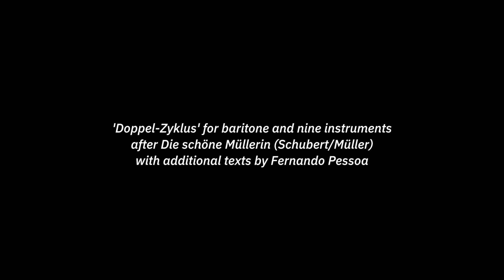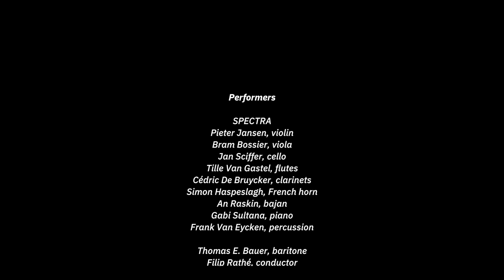Eine schöne Müllerin, full video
Eine schöne Müllerin (2018)
Doppel-Zyklus for baritone and nine instruments after Die schöne Müllerin (Schubert/Müller) with additional texts by Fernando Pessoa

composer: Daan Janssens
baritone: Thomas E. Bauer
SPECTRA conducted by Filip Rathé

Commissioned by SPECTRA, Festival 20/21 and Muziekcentrum De Bijloke.
Supported by the Ghent School of Arts/Conservatory Research Fund.
Premiered on 20 October 2018, Leuven (Festival 20/21)

live-recording by Klara, musical director: Johan Favoreel
video & editing: PARCHFILMS